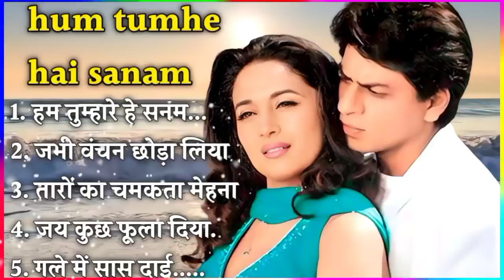Ham Tumahare Hai Sanam IHeartTouching Sadf Song 4 'gRŽ HTH All .K views 11 mo ago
Ham tumhre hai sanam movie all song
Gopal is happily married to Radha until she meets her
friend Suraj and starts obsessing over his singing career.
Gopal suspects that they are secretly seeing each other
and decides to leave her.
Release date: 24 May 2002 (India)
Brahmabhatt; Bappi Lahiri; Sajid-Wajid
Director: K. S. Adhiyaman
Starring: Salman Khan; Madhuri Dixit; Shahrukh Khan